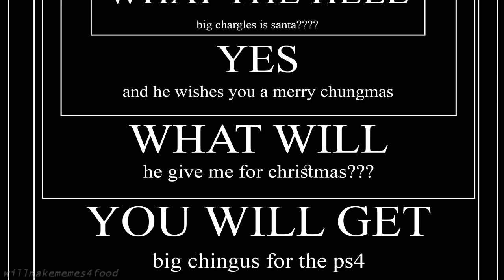MERRY CHUNGMAS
Patrons:
Soy Boy